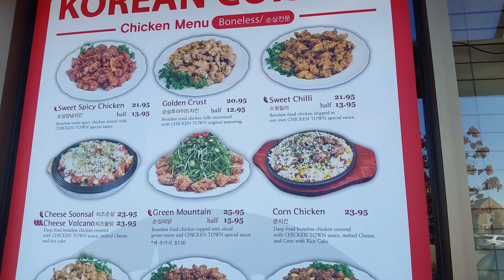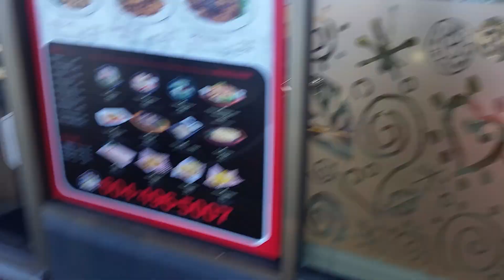The surrey life 604 first video at Guildford SURREY BC